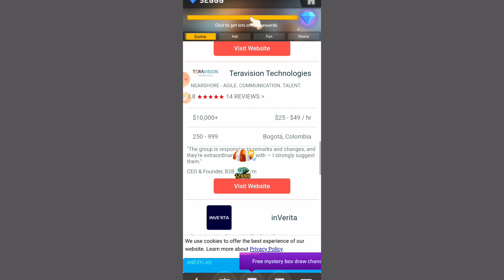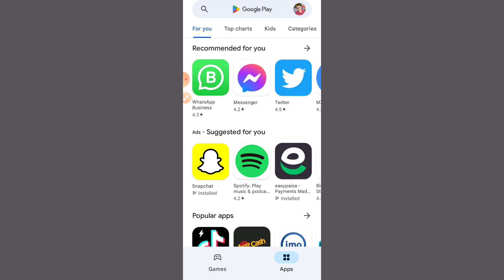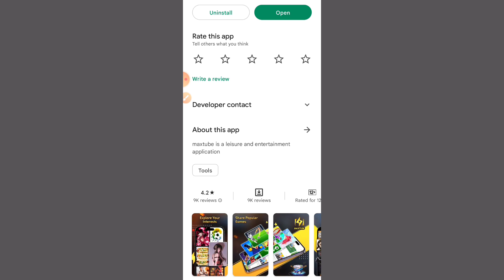Max tube diamond hunter app real or fake | Max tube diamond Hunter app Review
Allah Hafiz